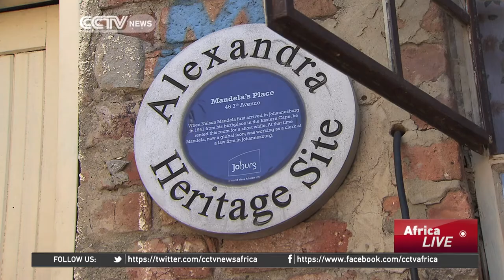Alexandra town; Poor yet historic part of Johannesburg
Alexandra is one of the poorest communities in Johannesburg. But also a historic one. CCTV's Dan Williams takes us on a tour of the good and the bad